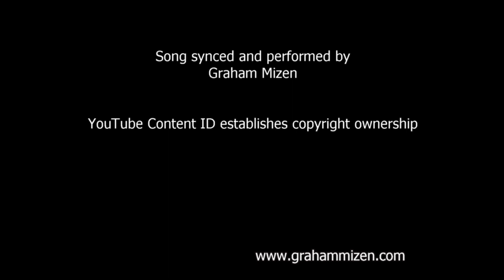Please Mr Kennedy - A Graham Mizen Music Sync Challenge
Taken from the film 'Inside Llewyn Davis', the song content of this clip has been replaced by my version. I could never match the original performers, but it was fun trying. Anyone up for the challenge to try another clip?